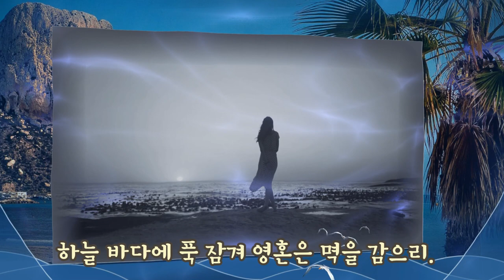영상시 : 바다로 가자(Let's go to the sea) / 정연복